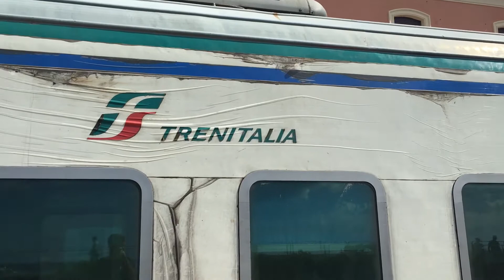Regionale guasto/funzionante e mal ridotto!!